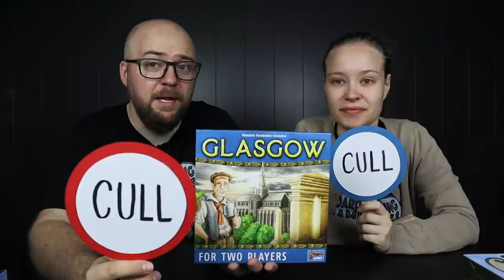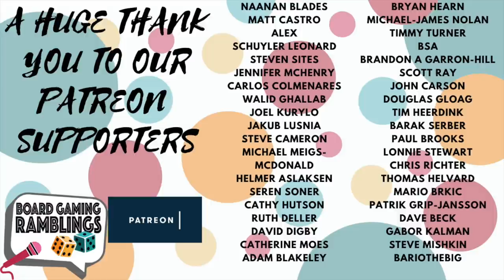Week 16: 7 games played! Coconuts, Friedemann and a brand new KS! (Keep or Cull)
Another week, some more games played!This is a shorter week, and there might be a couple of shorter weeks ahead of us, as summer is ramping up, and us Norwegians need to spend some time outside during our one week summer time ;) Sorry for no pictures this week! They’ll be back next week!Thank you all so much for watching, it means a lot!

Timestamps:

Intro: 00:00
Winners: 00:54
Stats: 01:21
Games: 02:10